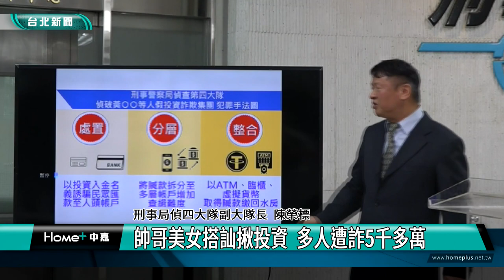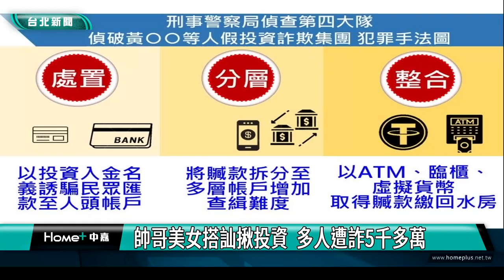投資 詐騙|帥哥美女搭訕揪投資 多人遭詐5千多萬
刑事局破獲一起假投資詐騙案，詐騙集團利用帥哥美女照片，在通訊軟體上搭訕被害人，取得信任後再慫恿加入投資群組，多名被害人被騙上當，初步清查不法所得至少5千多萬元，現場查扣現金326萬多元，還有多部名貴轎車。

大批警方來到一處民宅進行攻堅，原來這裡是詐欺集團設立的水房，刑事局破獲一起假投資詐騙案，詐騙集團利用帥哥美女照片，在通訊軟體上搭訕被害人，取得信任後再慫恿加入投資群組，多名被害人被騙上當，警方更發現，詐欺集團以網路銀行，大量轉帳詐欺贓款後，再將不法所得，分層轉至人頭公司，透過不同車手，以現金分批提領，交付幕後金主，初步清查不法所得至少5千多萬。

專案小組歷經4個月跟監蒐證，掌握犯罪事證，共查獲主嫌黃男等33人到案，查扣現金326萬多元、電腦主機、行動電話、黑莓卡、教戰手冊、虛擬貨幣交易明細、球棒、西瓜刀，還有賓士、保時捷、凌志等名車證物，全案依詐欺、洗錢、組織犯罪防制條例等罪嫌移送偵辦。